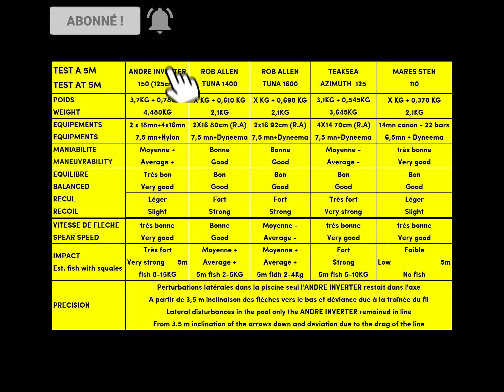CHASSE SOUS MARINE - TEST FUSILS - BOYS OF DAKAR BY MAJCAAM- Ep 156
Essai en piscine (merci Eric ;-) de 5 fusils de chasse de chasse sous marine
Rob Allen 1400 et 1600
Teaksea Azymut 125
André speargun 150 (125cm)
Mares sten 110
Test of 5 spearfishing guns